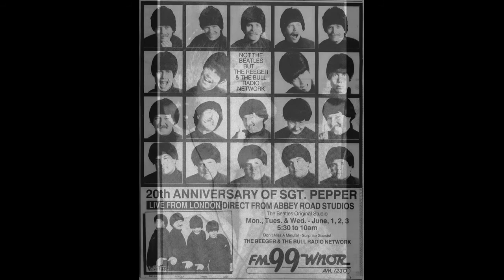Best of Reeger & The Bull Part 2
Reeger & The Bull were the shock-rock morning drive team on WNOR FM-99 for much of the 1980's. This is a collection of some of their skits, parody songs and call-in segments from 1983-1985 in no particular order.